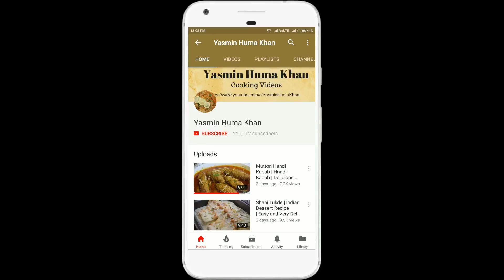Dhaniye or Tamatar ki Chatni | Coriander and Tomato Sauce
Hi friends i am Yasmin Huma Khan today i gonna show you how to make Tomatoes and Coriander Sauce

(Ingredient)

Hara-Dhaniya (Coriander leaves) = 1 small bowl.

Tamatar (Tomatoes) = 1 big size.

Kashmiri Lal Mirch (Red Chilli) = 4.

Zeera = halt tea spoon.

Lemon = 1.

Garlic = 9.

Salt = halt tea spoon.